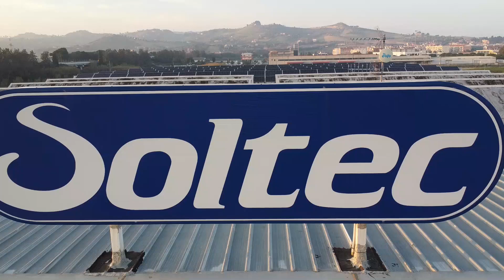Fornitura di un impianto scarrabile su Mercedes tre assi | Soltec Srl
La Soltec si è occupata di fornire al cliente un allestimento comprensivo di Veicolo Mercedes tre assi ed impianto scarrabile MEC.
Dai un'occhiata alle nostre attrezzature per il sollevamento sul nostro shop